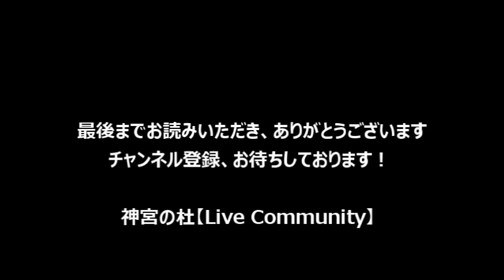セ・リーグ最高殊勲選手は意外な選手？~ヤクルトスワローズから選ばれるか5球団からか！？~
ファンクラブに入って50年目..ファンになって52年目..
ブログは毎日更新..お暇な折にお越しくださいませ..
お待ちしております！！＼^o^／